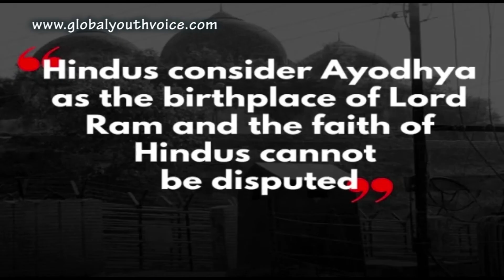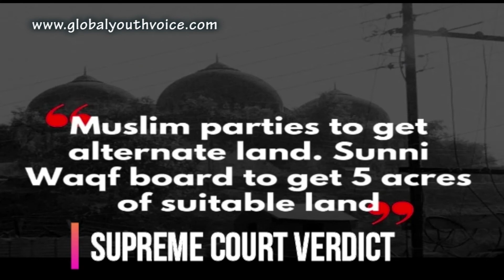Ram Temple at Ayodhya The journey GYV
The story of Ram Temple at Ayodhya has a long history covering a span of nearly five centuries. There have been debates, arguments and violence too but as it is said--all's well that ends well and finally the centuries old impasse was put to rest on August 5, 2020 with the laying of foundation stone for the proposed grand temple at Ayodhya.
We are trying to look back into the history how events unfolded over the years. Ayush Harsh of team GYV compiled the details while Shrey Jain has compiled the video graphics.

1528: Babri Masjid built by Mir Baqi, commander of Mughal emperor Babur.  There is a debate on the construction that whether it was built on the demolished site of the temple or built after the demolition.
1859: British officials erect a fence to separate the places of worships, allowing the inner court to be used by Muslims and the outer court by Hindus.

1885: Faizabad District Court rejected the plea of Mahant Raghubir Das to build a canopy on Ram Chabootra.

1949: Idols of Ram Lalla placed under central dome outside the disputed structure. Prime Minister Jawahar Lal Nehru ordered to remove the idols and evict the Hindus, but ICS officer Shri K.K. Nair refused to comply citing threat to law and order.
1950: Gopal Simla Visharad files first title suit in Faizabad district court for rights to worship the idols of Ram Lalla at ‘Asthan Janmabhoomi’.
1959: Nirmohi Akhara files suit for the custody of the site.

18th Dec, 1961: UP Sunni Central Board of Waqf moves in to claim possession of the mosque and adjoining land.

1983:  The Vishwa Hindu Parishad (VHP) starts a nationwide movement for the construction of a temple at the disputed site in Ayodhya.
[04/08, 2:19 pm] Ayush Harsh GYV: 1st Feb, 1986: On a plea of Hari Shanker Dubey, a district judge directs Masjid gates to be unlocked to allow ‘darshan’.

Aug 14, 1989: Allahabad HC orders maintenance of status quo in respect of the disputed structure.
Oct 1989: The entire file suit related to the Babri-Masjid Disputes comes under the scanner of a Special Bench of High Court.

Nov, 1989: VHP carries out Shilanyas ceremony in Ayodhya and the first stone of the planned Ram temple is put in place.
Sep, 1990: BJP leader LK Advani starts yatra from Somnath in Gujarat to Ayodhya. Advani gets arrested in Bihar during the yatra.
6 Dec, 1992:  This marks the turning point of the entire dispute when Babri mosque was demolished.
Apr, 2002: Three Allahabad High Court judges begin hearings on determining who owns the religious site.
30 Sep, 2010: A three-judge bench of the Allahabad high court partitions 2.77 acres 2:1 between Hindu (Nirmohi Akhara and Ram Lalla) and Muslim groups (Sunni Waqf Board)

May 9, 2011: SC stays HC verdict on Ayodhya land dispute.

Mar 21, 2017: Cheif Justice JS Khehar suggests out-of-court settlement among rival parties
6 Aug, 2019 : A five-judge constitution bench headed by Chief Justice Ranjan Gogoi begins day-to-day hearing of the case.
9 Nov, 2019: The Supreme Court delivered a landmark judgement in the disputed case and granted 2.77 acres of disputed land in Ayodhya to deity Ram Lalla. It also ordered allotting 5 acres to Muslims in Ayodhya for building a mosque.

5 Aug, 2020: "Bhumi Poojan"- Prime Minister Narendra Modi will lay a 40-kg silver brick to symbolize the start of construction of the magnanimous Ram Temple.